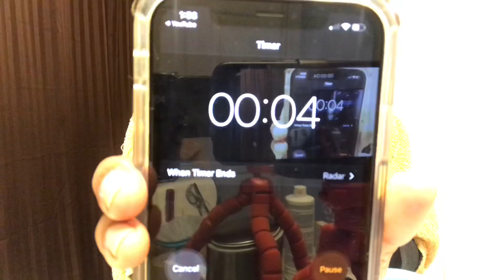HOW TO: BLACK TO PLATINUM BLONDE ✨| OH JUU